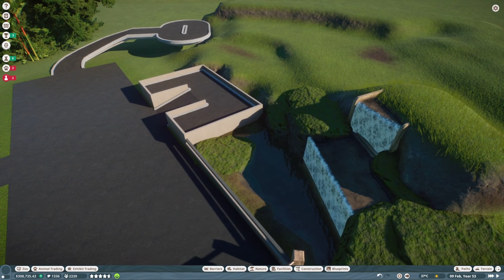Dhole - Trolife Zoo SQ - Planet Zoo Franchise - Episode 15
Hi guys, building Dhole habitat.